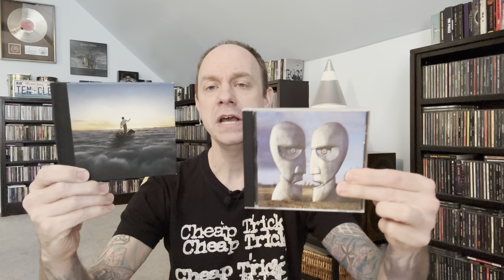Albums Turning 30 - Has Time Changed People’s Minds?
Join me as I take a look at 5 albums released 30 years ago in 1994.  At the time these albums weren’t as successful as past albums and/or completely ran under the radar.  Generally speaking, at the time they were seen as missing the mark.  However, 30 years on, I’m curious if time has changed people’s minds on these albums.

Albums Turning 30 - Are These Worthy Of Being Called Classics?